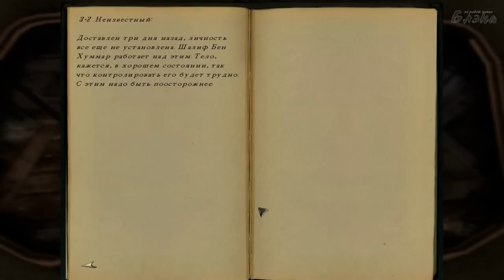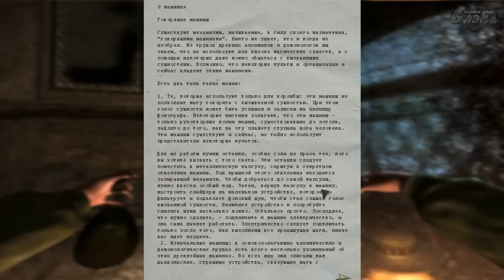Darkness Within 2 Серия 7 история джейкоба